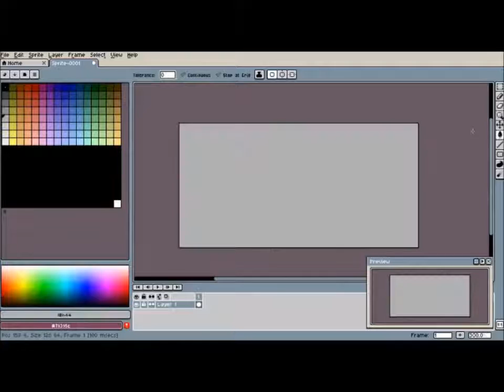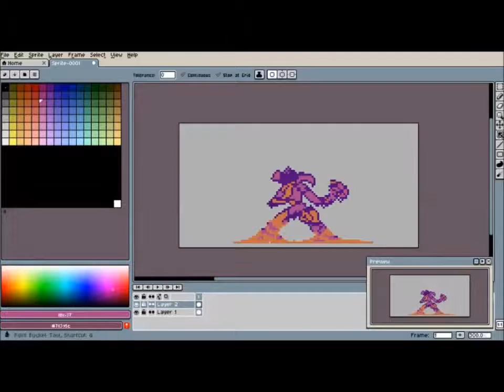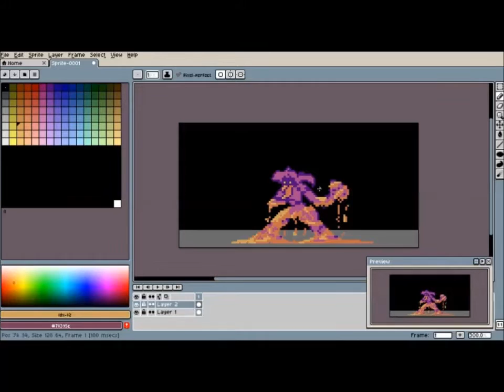Speed Painting - Gooman (pixel art)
A little pixel art along with a quick note about my current situation.